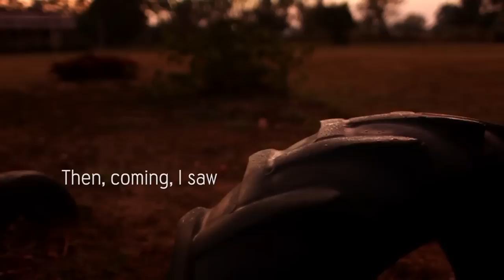Sam and Esther Update